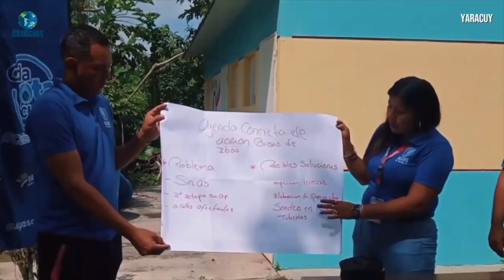Hidrológicas realizaron nueva jornada de Jueves Juntos con las Mesas Técnicas de Agua (Parte II)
🌟 ¡Amor a la Patria! 🌟

Nuestras hidrológicas se unieron en una nueva jornada de Jueves Juntos con las Mesas Técnicas de Agua, demostrando una vez más que el trabajo en equipo y el amor por nuestra patria son la clave para fortalecer el sistema hídrico nacional 💪💧

Con esfuerzo y dedicación, estamos garantizando el acceso al agua para todos y todas, reafirmando nuestro compromiso con el bienestar del pueblo. ¡Juntos, seguimos construyendo el socialismo del siglo XXI! ✊❤️

No te pierdas este video que muestra el esfuerzo y la pasión de nuestros trabajadores. ¡La revolución sigue en marcha! 🚀